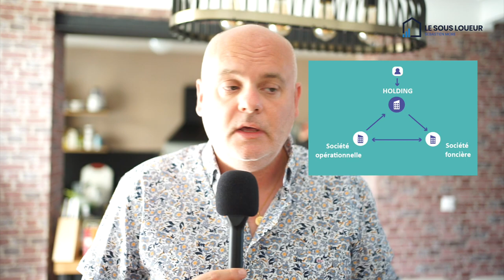Comment devenir propriétaire grâce à la sous-location ?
Tags de la vidéo